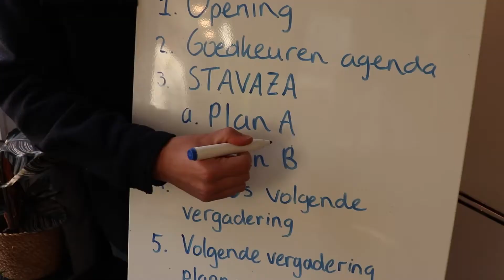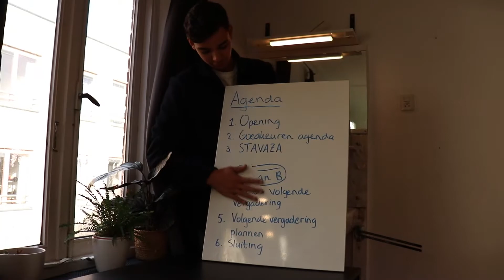VESTING Destination Reveal International Programme 2021